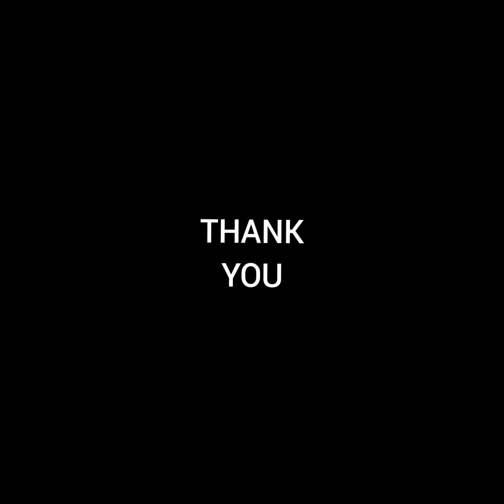Finally done...| Avengers drawings final part.